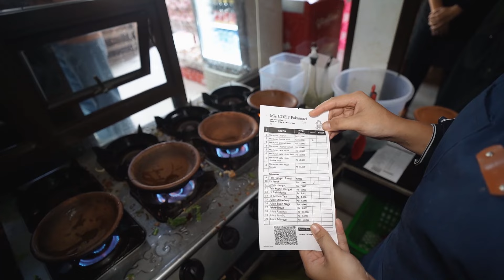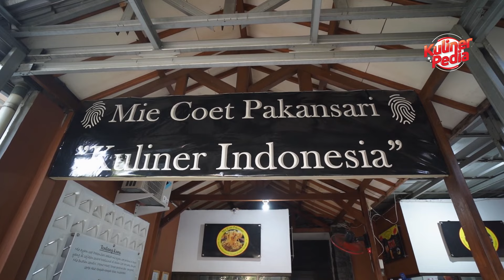500 PORSI LUDES KURANG DARI 8 JAM !! MIE AYAM COET LADA HITAM PEDAS. WARUNGNYA DITENGAH PERKAMPUNGAN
500 PORSI LUDES KURANG DARI 8 JAM !! MIE AYAM COET LADA HITAM PEDAS. WARUNGNYA DITENGAH PERKAMPUNGAN

Nama Usaha : Mie Ayam Coet Pakansari
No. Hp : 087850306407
Jam Buka : 09.30 WIB - 17.00 WIB
Alamat : Jl. Setapak No.50, Pakansari, Kec. Cibinong, Kabupaten Bogor, Jawa Barat 16915

bisnis makanan
bisnis mie ayam
mie ayam coet pakansari
mie ayam tengah kampung
jualan mie ayam di tengah kampung rame pembeli
mie ayam coet tanah liat
mie ayam tanah liat enak
mie ayam lada hitam
mie ayam jumbo
mie ayam coet lada hitam pedas
mie ayam enak di bogor
mie ayam tanah liat
cara membuat mie ayam lada hitam
inspirasi bisnis
bisnis makanan pinggir jalan
usaha viral
bisnis cepat balik modal
peluang bisnis
peluang usaha
usaha sampingan
Peluang usaha
Ide bisnis
Ide jualan
Ide usaha
Ide usaha anak muda
Ide kreatif
Bisnis rumahan
Usaha rumahan
Usaha kekinian
Inspirasi usaha
ide usaha makan